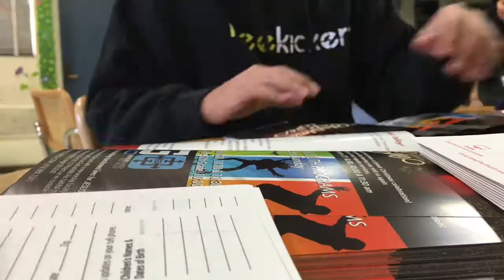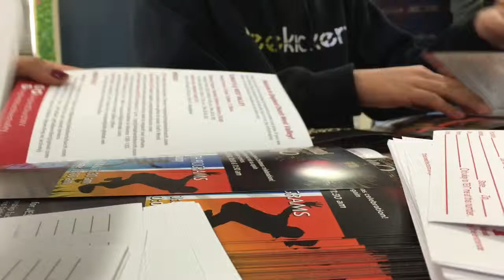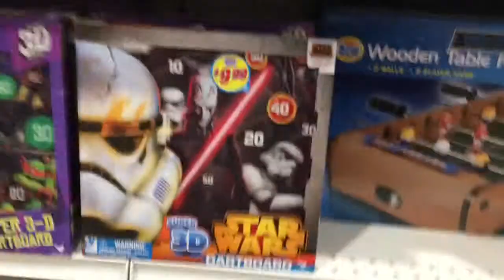TRYING A HOVER BOARD + FLOYD MAYWEATHER CHARITY EVENT VLOG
Getting used to vlogging and having a lot of fun! Trying to do some fun things before I move out of LA.

Thanks x